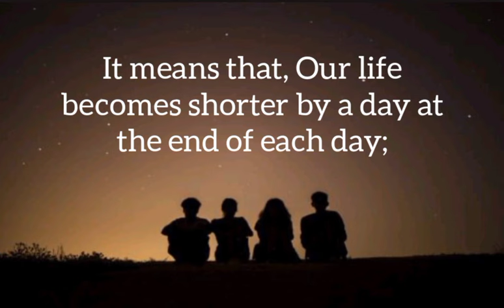Thought for the Day with Meaning in English | Daily Thought | Daily Quotes | Good thoughts | No:9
Thought for the day in English.